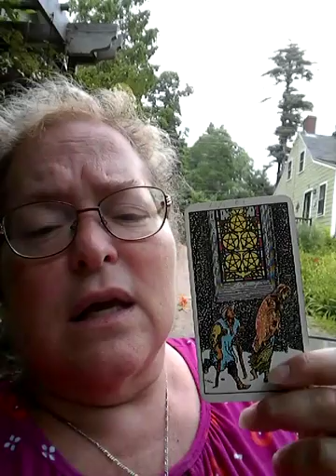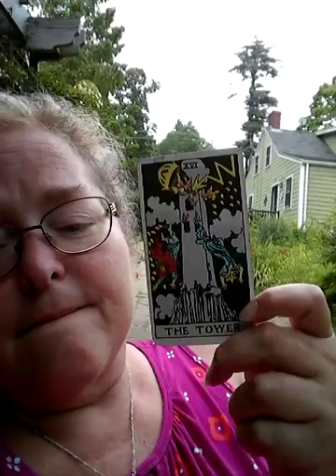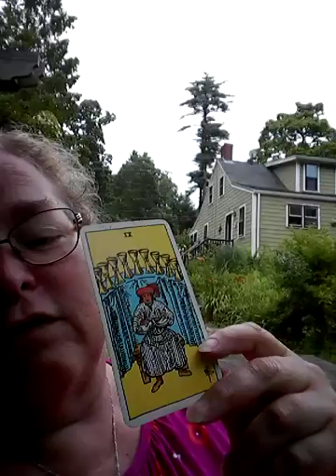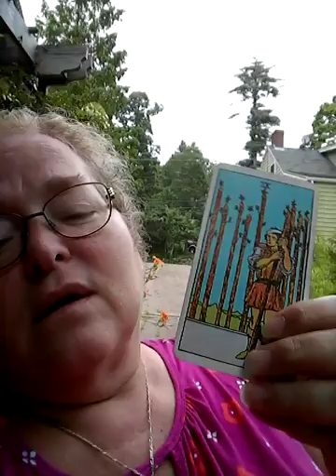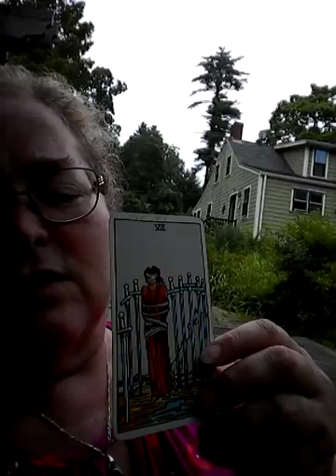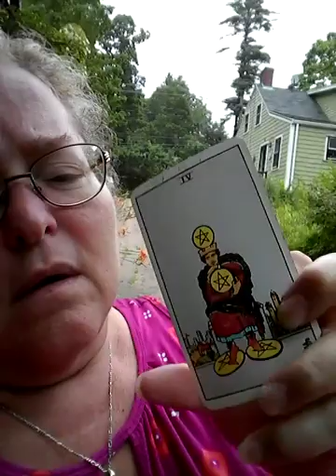The Southern California earthquakes will there be more?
A look at the July 2019 Southern California earthquakes,  is there more coming and what is the fallout?